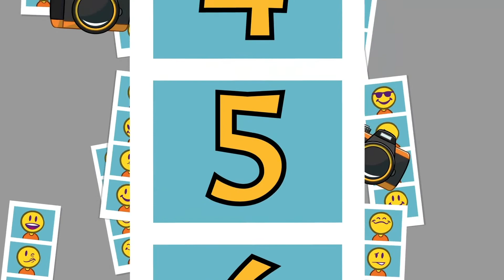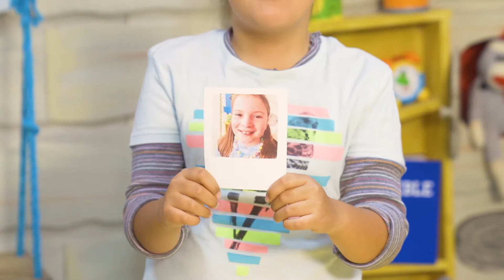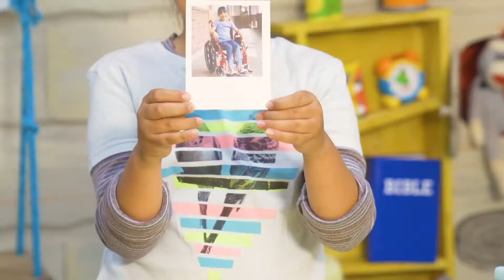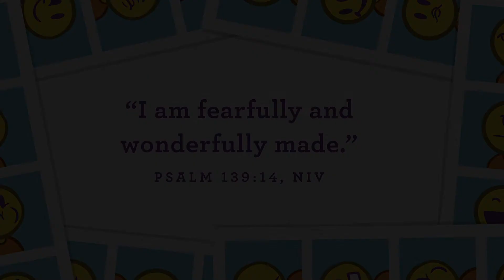FH Kids- Preschool (August 9th, 2020)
Join Miss Emma & Miss Kate this morning as we worship the Lord and continue our series! So excited to have you join us from your home with the rest of your Foothills family.

A special thanks the Orange Kids for allowing the use of their amazing curriculum during these less than ideal times.